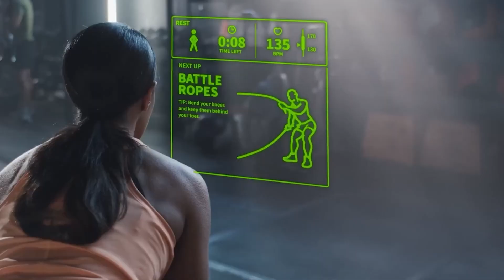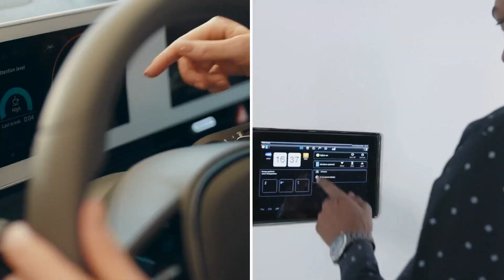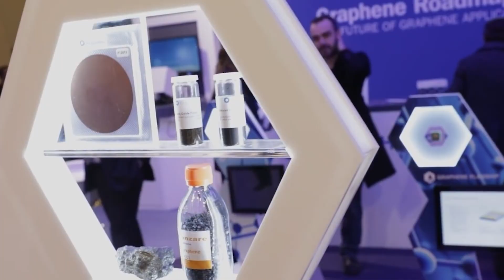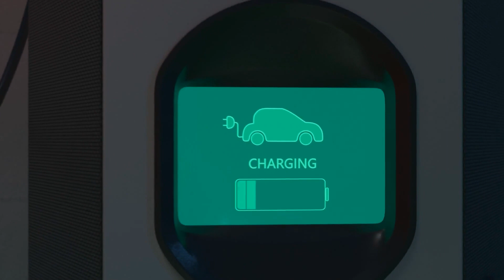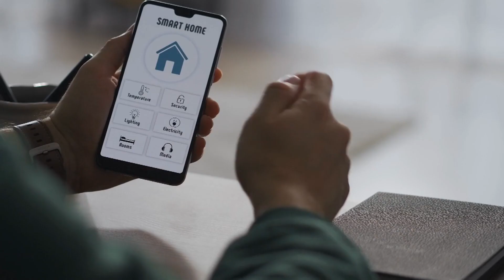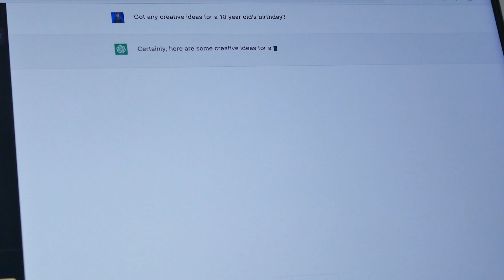15 Technologies That Will Change Our World Soon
In this eye-opening journey, we delve into how AI shaping the future is not just a concept, but a rapidly unfolding reality. We've curated a list of 15 groundbreaking emerging technologies that are set to redefine our lives in ways we've never imagined. From transformative AI technology in healthcare to revolutionary advances in energy and transportation, each technology is a piece of the puzzle in our evolving world.